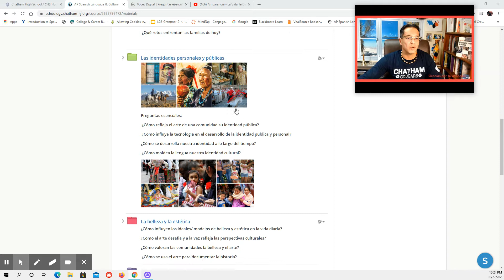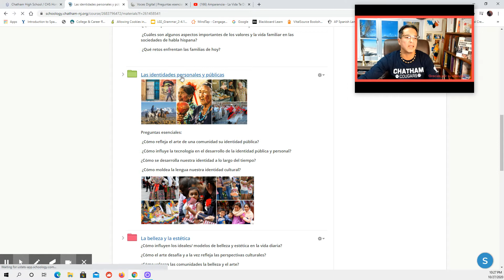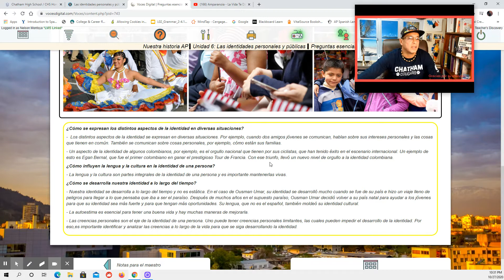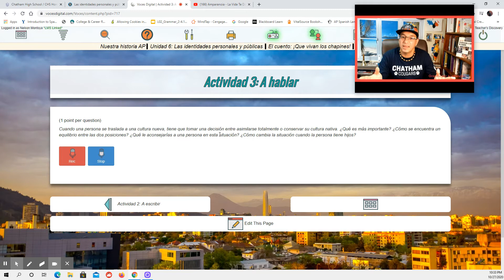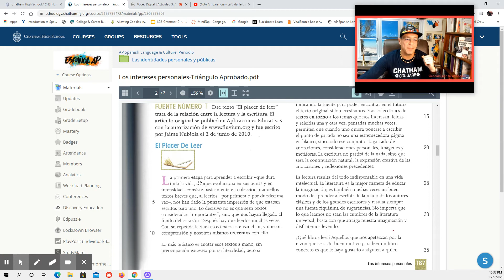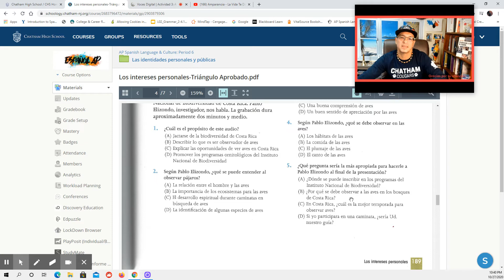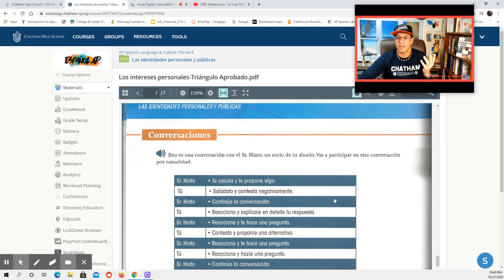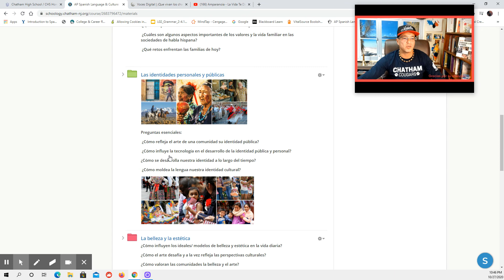Microclase: Las identidades-Los intereses personales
Descripción de la unidad de "Identidades" a primera vista.